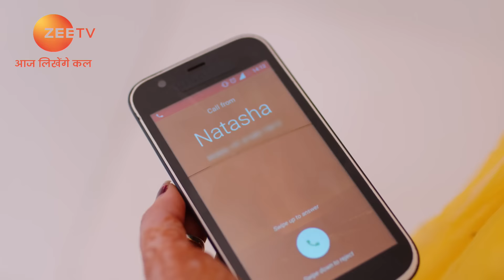Hamari Bahu Silk | Ep.86 | कौन है जो मारना चाहता है Mousami को? | Full Episode | ZEE TV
Show Name : Hamari Bahu Silk
Producer/Star Cast : Urvi Singh, Zaan Khan, Sarita Joshi
Episode No : 86

Hamari Bahu Silk - Pakhi has a silky voice and auditions to dub a B-grade film actress, Natasha. However, she accepts a job as an assistant to Natasha and tries to keep her audition a secret from all.

Click here  watch Webisode on YouTube ►PLVqBLRhC9UzGBOfdhx-pYV4SnaC_rFs8_